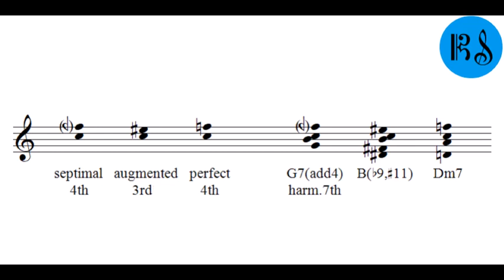enharmonic intervals... or are they??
** who is interested in Harmonic Microtonality? **
later this year there may be an online course (presented by myself and top stars of the microtonal world) covering theory and practice + most importantly, things you can achieve without expensive hardware purchases (at first).. or dm with your email address to be kept informed or follow @schmeinstein on IG